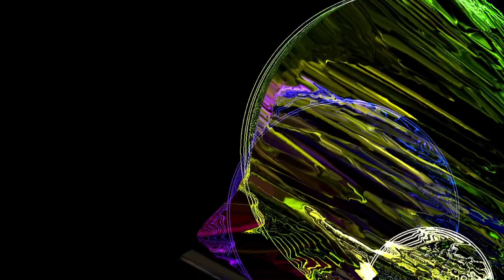Bullhead Pond (Project Connell 1)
Original Song by Ted Connell